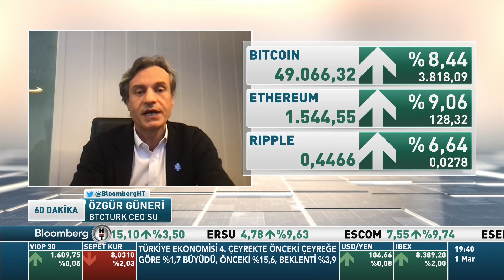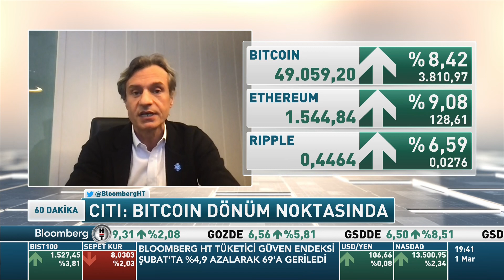BtcTurk CEO'su Özgür Güneri Regülasyon Gündemini Değerlendiriyor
Videomuzla alakalı fikirlerinizi yorum bölümüne yazmayı unutmayın.